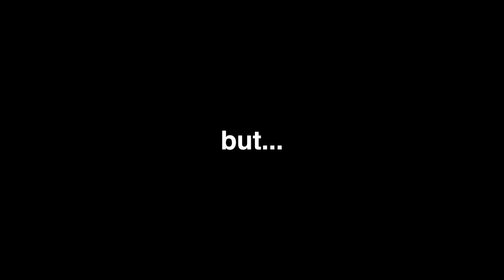the terrifying truth about quitting tf2..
honestly just some thoughts about the concept of leaving TF2

Twitter + Instagram : spikeymikeyYT